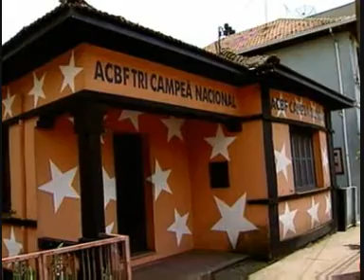ACBF Tetracapeã Nacional - Matéria RBS Esporte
Matéria do RBS Esportes exibida em 07/11/2009 sobre a conquista do Tetracampeonato da Liga Futsal da ACBF.